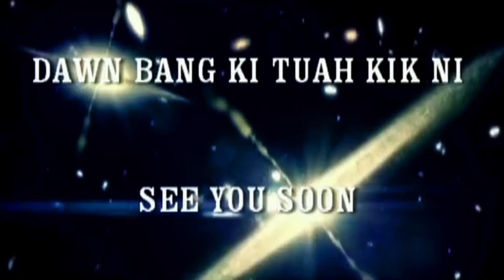2024 ZBC Siandeih Sencil Tongluan Nipi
Melbourne